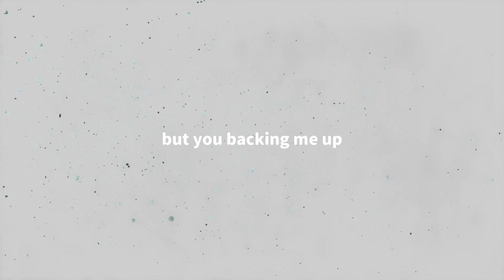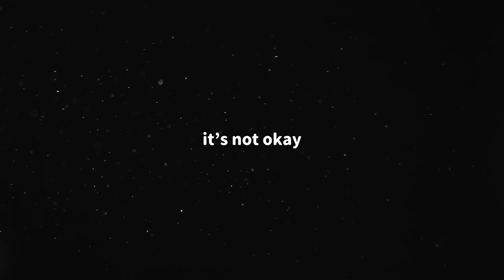confait - so little flowers, too many guns (lyrics)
praying for a better world.